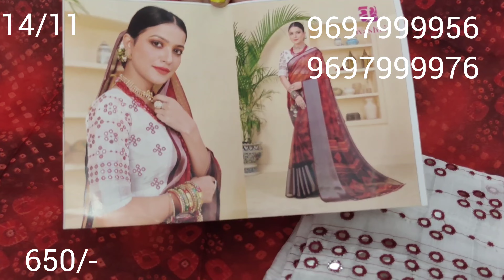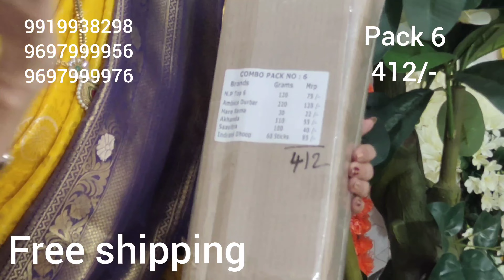designer blouse with baandhini sarees @dailywearsarees5430 @sareetalks